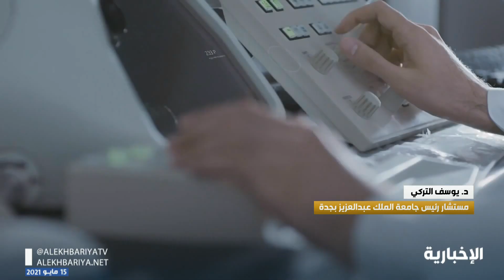د.يوسف التركي: من أهداف الرؤية الارتقاء بالجامعات السعودية وجعل 3 منها ضمن أفضل مئة جامعة في العالم،